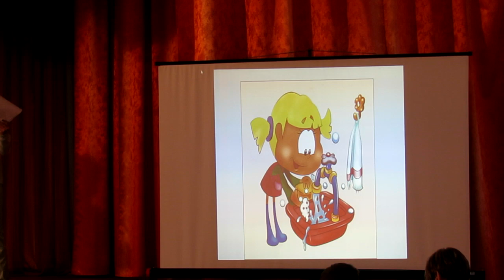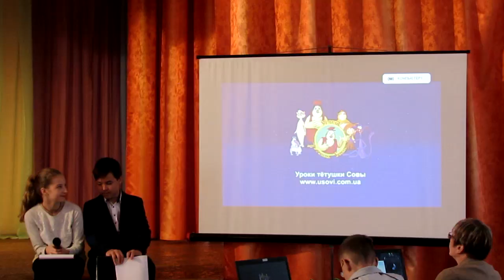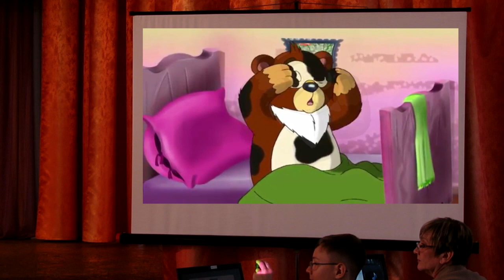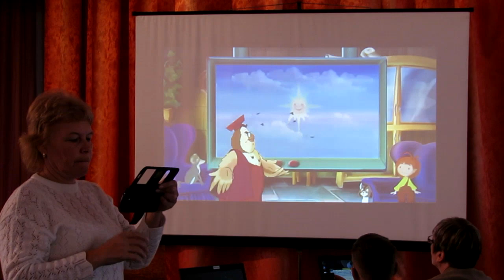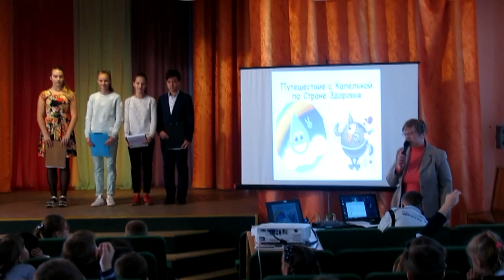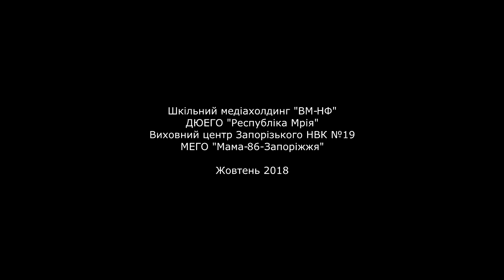Крапелька 2018 - до Всесвітнього дня миття рук - 14102018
Стало вже доброю традицією, коли громадяни ДЮЕГО "Республіка Мрія" до Всесвітнього дня миття рук готують і показують для першокласників виставу "Подорож з Крапелькою в країну Здоров'я". У цьому фільмі Ви також можете побувати в Запорізькому НВК №19 та перейнятися ідеями Королеви Гігієни!